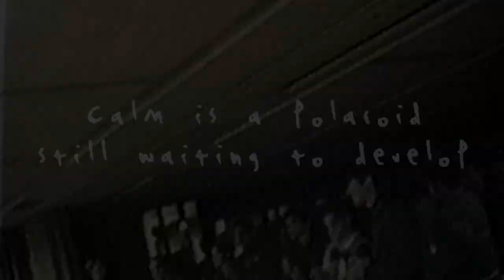Calm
Just after Mohinder and right before Duster, Calm surfaced in the mid-’90s to feed on the wage-depressed suburban Gen-X malaise. The trio of Clay Parton, Albert Menduno, and Indian Summer’s Marc Bianchi ripped off a six-song EP of chugging riffs, thunderous drums, and muted vocals. Issued in the summer of ’95 on their own Unleaded label, Calm’s untitled 12” was a fresh exhale of post-emo breath. Spiritually borrowing from upperclass indie but working with a no-fi budget, Bart Thurber captured a group of kids coming into their own.

Calm is a Polaroid still waiting to develop.

Follow on Insta: @thenumerogroup
Follow on Twitter: @numerogroup